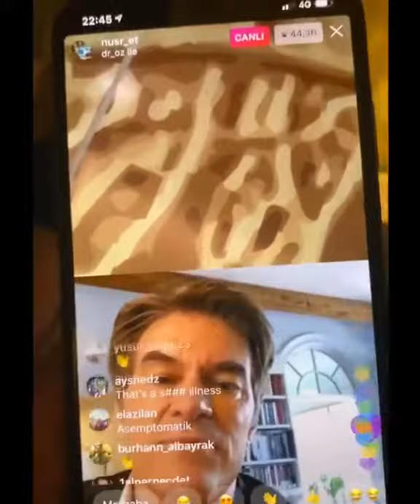Birliğe, beraberliğe ve mizaha çok ihtiyaç duyduğumuz şu günlerde Dr Oz ve Nusret komedi çekmişler.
nusret fiyat
nusret nereli
nusret gökçe
nusret kimdir
nusret mayın gemisi
nusret ne demek
nusret instagram
nusret boyu
nusret ankara
nusret arabası
nusret arsel
nusret ailesi
nusret argun
nusret akça
nusret altın et
nusret annesi
a. nusret toprak
nusret a dubai
nusret a.ş
nusret a new york
nusret a cannes
nusret a miami
nusret a mykonos
restaurant nusret a istanbul
nusret burger
nusret burger fiyat
nusret bayileri
nusret bıçağı
nusret bebek
nusret baklava
nusret biyografi
nusret b
nusret ciro
nusret cami
nusret cafe
nusret caps
nusret cömert
nusret cephesi
nusret caddebostan
nusret çetinel
nusret c
c ronaldo nusret
nusret c'est qui
nusret çelik
nusret çolpan
nusret çelik bot
nusret çam
nusret çoban
nusret çolpan minyatürleri
nusret çetin
nusret demiral
nusret dubai
nusret dolce
nusret duası
nusret dallas steak
nusret demir
nusret dükkanları
nusret doğan
nusret d maris
nusret d maris menu
nusret d hotel maris
nusret d maris fiyat
nusret d.ream
nusret d
nusret de et
d.ream nusret iş başvurusu
nusret et
nusret erkek öğrenci yurdu
nusret evlimi
nusret elazığ
nusret ekşi
nusret elazığ bağış
nusret et nereli
nusret eldiveni
nusret'e
nusret'e ceza
nusret e gittik
nusret'e rakip
nusret e ne oldu
nusret'e dava
nusret'e giden ünlüler
nusret'e gidenler
nusret fişek
nusret fatih ali han
nusret fiş
nusret fatura
nusret foto
nusrat fateh ali khan
nusret facebook
nusret f
nusret gündüz
nusret gökçe boy
nusret gündüz allah verdi bir bela
nusret güner
nusret gökçe nereli
nusret gemisi
nusret gökçe kimdir
nusret hamburger
nusret hayatı
nusret hızır
nusret halay
nusret hesap
nusret hoca
nusret hisse
nusret hikayesi
h.nusret zorlutuna
h.nusret taşdeler
nusret ınstagram
nusret ızgara
nusret ıspanak
nusret ıstanbul
nusret ışıldaksoy
nusret ıslak hamburger
nusret ıstınye park
nusret ıslak burger
ahkam-ı nusret ne demek
ahkam-ı nusret
nusret istanbul
nusret izmir
nusret ins
nusret istinye
nusret'in numarası
nusret insta
nusret ilk hali
nusret i kim yetiştirdi
nusret i dubai
nusret-i ilahi
nusret-i ilahi ne demek
risale-i nusret efendi
nusret juicy
nusret jobs
nusret jeddah
nusret job application
nusrat jahan
nusret jashari agent
nusrat jahan rafi
nusret job
nusret j balvin
nusret kaya
nusret kocabay
nusret kim
nusret kasap
nusret külliye
nusret kaç yaşında
nusret kazancı
nusret k
nusret lokum
nusret lokanta
nusret logo
nusret lokum burger
nusret londra
nusret los angeles
nusret london
nusret logosu
nusretül cünud pdf
nusret l
l'histoire de nusret
l'age de nusret
nusret menü
nusret maradona
nusret mayın gemisi kaptanı
nusret mayın gemisi çizimi
nusret mayın gemisi hikayesi
nusret mayın gemisi maketi
nusret miami
m.nusret tura kimdir
m.nusret tura
m nusret tura mektuplar
nusret.m
nusret nuhoğlu
nusret nuhoğlu şiir
nusret numarası
nusret nerede
nusret nasıl zengin oldu
nusret narcos
nusret otel
nusret oktar
nusret oyunu
nusret ortakları
nusret oktar hoca
nusret ottoman steak
nusret öncü
nusret orçan
nusret o que pedir
faca que o nusret usa
o que é nusret
nusret özavcı
nusret özcan
nusret özdemir
nusret özkaya
nusret öldümü
nusret öztürk
nusret özel hayatı
nusret pastane
nusret puro
nusret patates
nusret personel alımı
nusret pirzola
nusret polat
nusret porsiyon fiyatları
nusret pos cihazı
nusret p
nusret p diddy
nusret röportaj
nusret restaurant
nusret ronaldo
nusret resmi
nusret rihanna
nusret rakip
nusret restaurant kimin
nusret reklam
nusret r petrus 04
nusret r
r petrus nusret
r caymus 15 nusret
nusret serveti
nusret sarı
nusret steakhouse
nusret senem
nusret sevgilisi
nusret salata
nusret survivor
nusret saltbae
nusret s
nusrets dubai
nusret s.a. panama
nusret şubeleri
nusret şenay
nusret şikayet
nusret şahin
nusret şekerdağ
nusret şov
nusret şef
nusret şaşlık
nusret ticaret
nusret twitter
nusret takı
nusret tuz
nusret türkiye
nusret türk mü
nusret telefon
nusret tel
nusret t bone
nusret t bone steak fiyat
nusret_t
rihanna nusret t shirt
nusret t shirt
nusret t shirt amazon
t bone nusret
nusret usta
nusret uslu
nusret uçak
nusret uysal
nusret uygur
nusret uyar
nusret ustası
nusret ücretsiz
nusret u istanbulu
cene u nusret restoranu
nusret ünlüler
nusret ünal
nusret ücret
nusret ülük
nusret üretim merkezi
nusret ücretsiz yemek
nusret ülük sokak
nusret video
nusret ve sevgilisi
nusret ve ailesi
nusret vücut
nusret ve annesi
nusret ve ünlüler
nusret vejeteryan
nusret vakko
v nusret özdemir telefon
prof. dr. v. nusret özdemir
nusretli v dikom dance mp3
nusretli v dikom tance
nusret yılmaz
nusret yardım kampanyası
nusret yemeksepeti
nusret yaş